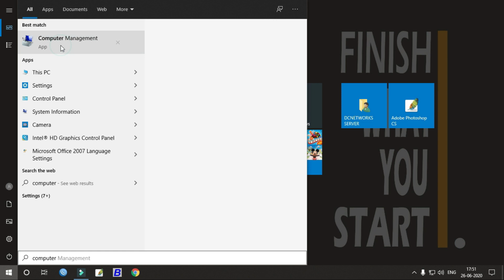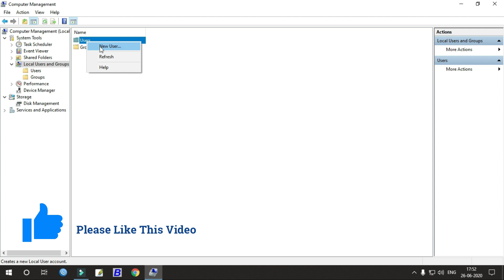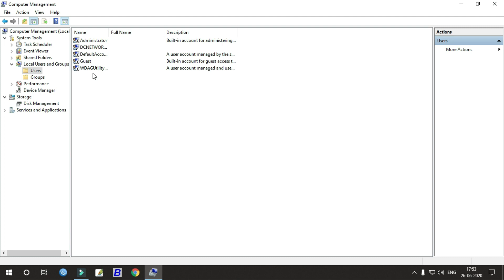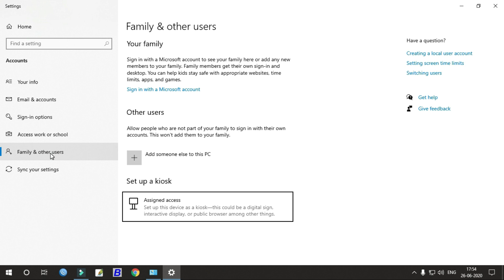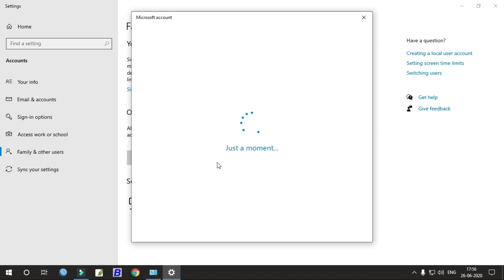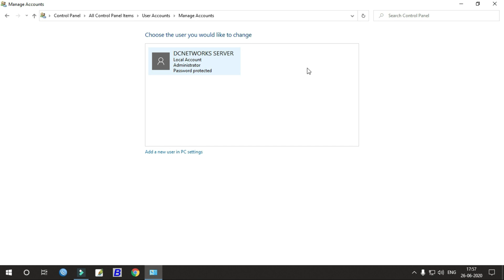How To Create Guest account On Windows 10 । कंप्यूटर में गेस्ट एकाउंट कैसे बनाये ।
हेलो दोस्तों इस विडियो में हमने बताया की   How To Create Guest account On Windows 10  । कंप्यूटर में गेस्ट एकाउंट कैसे बनाये । वीडियो को एक बार जरूर देखे ।

Query Solved :
1) Add guest account windows 10
2) Windows 10 me guest account kaise banaye
3) How to  enable guest account windows 10
4) How to activate guest account in windows 10
5) Guest account windows 10 2018
6) Windows 10 guest account 2019
7) User account on Windows 10 2020
8) how to create administrator account in windows 10
9) how to create a guest account on windows 7
10) Windows 10 User Account